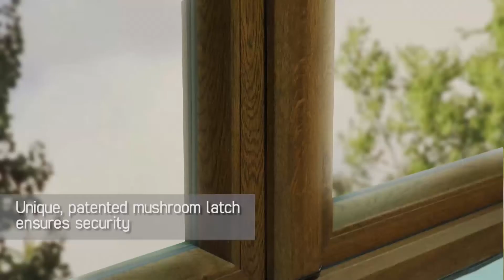Kenneth and Mock advantages 30secs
Manila   |   Cebu